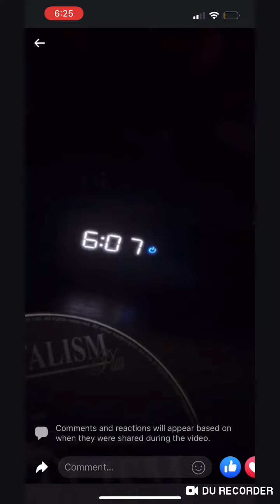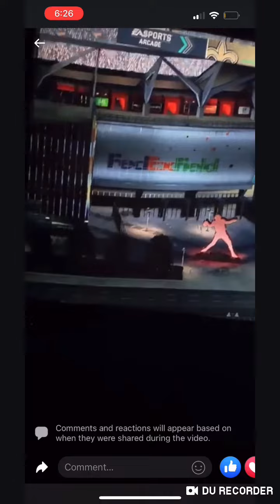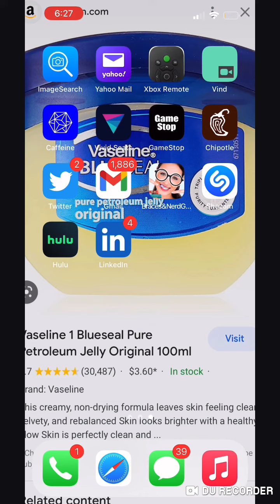Live video 6am in the mourning no news just weather channel PlayStation 4 madden video games